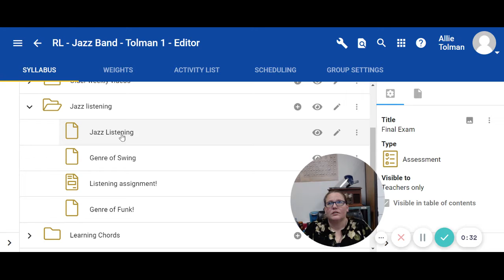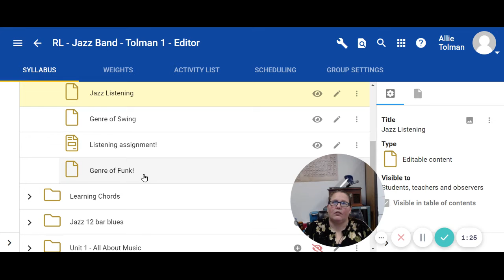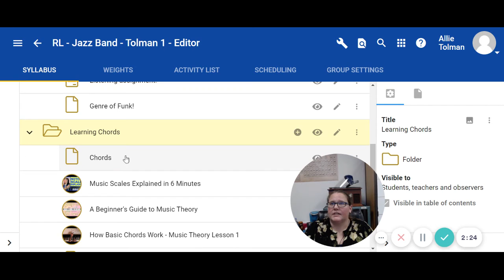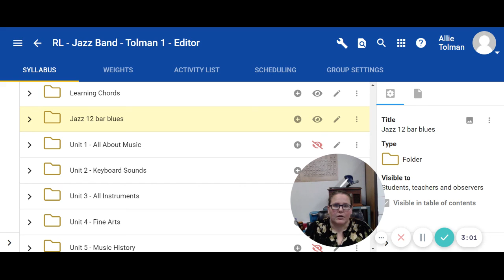Jazz Band New Jazz Students 11 17